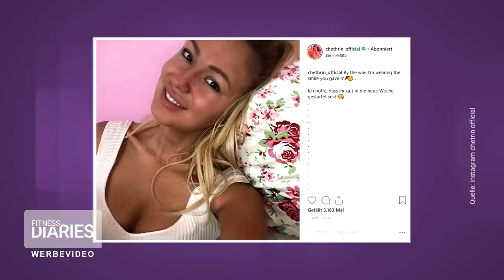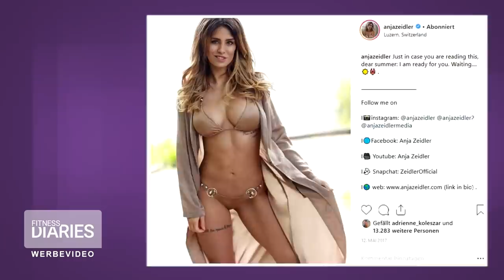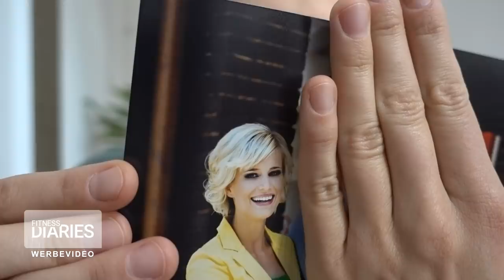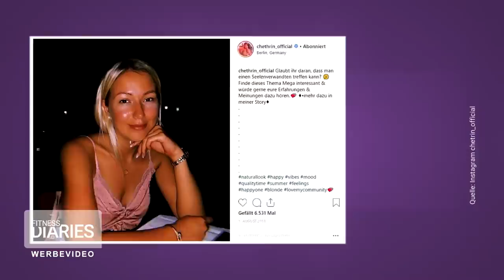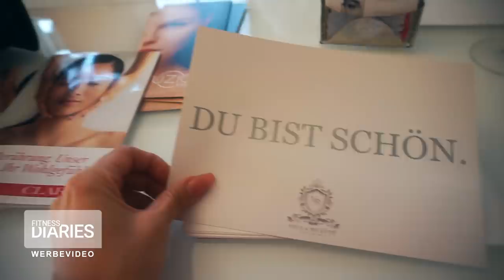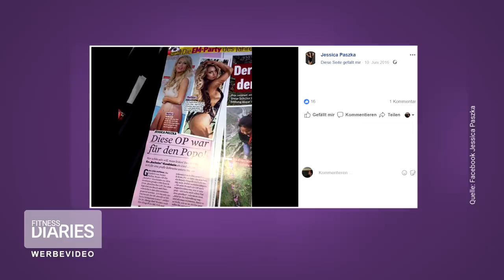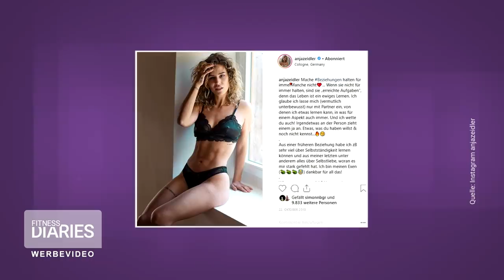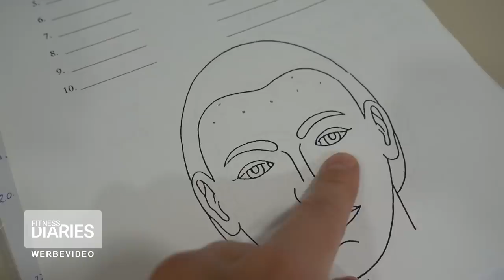Botox-Beichte von Deutschlands schönster Polizistin Adrienne | Staffel 2 | Folge 8 | Fitness Diaries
Adrienne legt in dieser Folge ihre Botox-Beichte ab. Deutschlands schönste Polizistin spricht über ihre Erfahrungen und warum sie sich Botox spritzen lässt.

Privat und ohne Filter: Fitness Diaries begleitet Deutschlands bekannteste Fitness- und Lifestyle Influencer durch ihren Alltag. Seid hautnah dabei, wie Sophia Thiel, Adrienne Koleszár, Jessica Paszka, Chethrin Schulze und Anja Zeidler alle Höhen und Tiefen des „Influencerdaseins“ meistern. Ab dem 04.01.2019 immer freitags um 22:15 Uhr auf sixx und samstags um 12:00 Uhr auf YouTube!

Produziert von Seapoint Productions im Auftrag von 7NXT
7NXT: Dominik Niederweis (Executive Producer), Simon Naschberger & Felix Martick (Marketing & Sales), Michaela Szwarc & Valentina Ullrich (Project Leads), Mareile Muhm & Neo Motion (Art Direction), Markan Karajica & Carolin Sedlmayr (Geschäftsführung)
Seapoint: Nora Kauven (Executive Producer), Holger Fritsche (Redaktionsleitung), Antonia Seitz, Janina Einicke & Lauren Dohnalek (Redaktion), Marc Jäger & Patrik Siudmak (Aufnahme- & Produktionsleitung), Andreas Bär, Paul Scheerer & Benjamin Everink (Cutter), Nina Klink (Geschäftsführung)